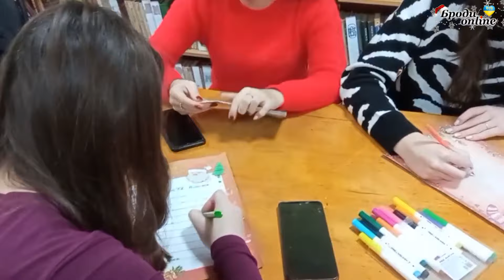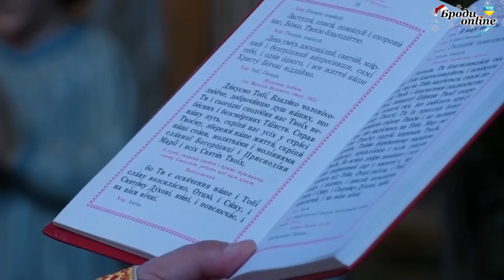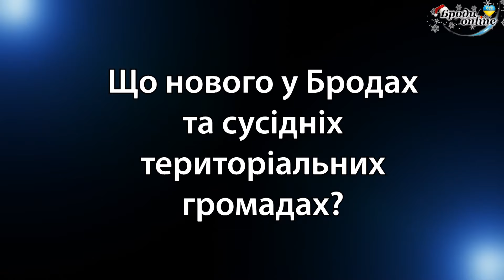"Заболотці news": новини Заболотцівської громади 27.12.2023 (ТК "Броди online")